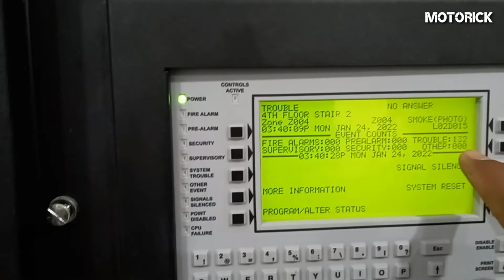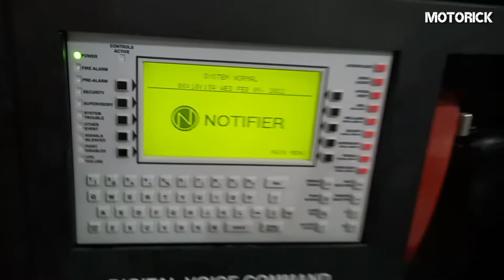SMOKE DETECTOR/ FDAS TECHNICIAN NOTIFIER BRAND 3030 NFS